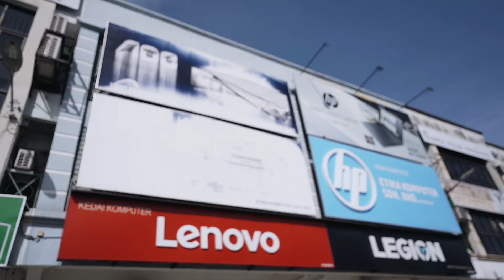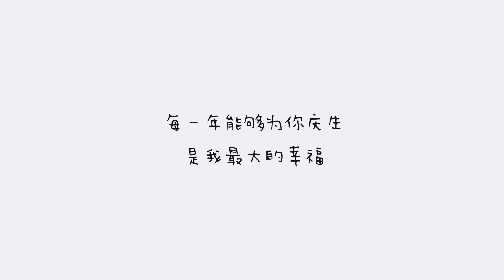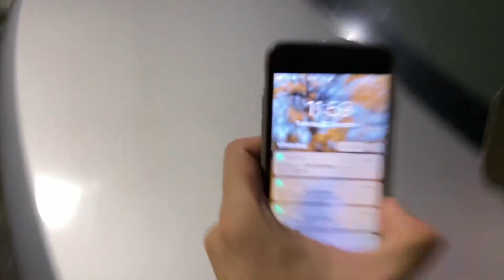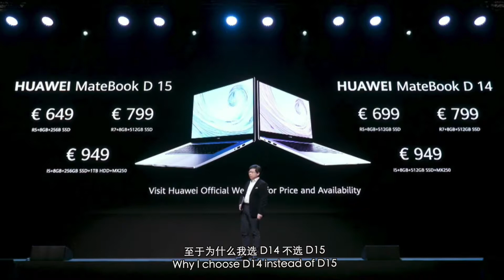肥猪猪生日特辑！重现9年前的场景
23.12 是肥猪猪的生日

那天其实我们拍了好多视频，包括上一集的板面就是那天的午餐！

过后还会有另外两集哦！敬请期待

-你快乐所以我快乐-